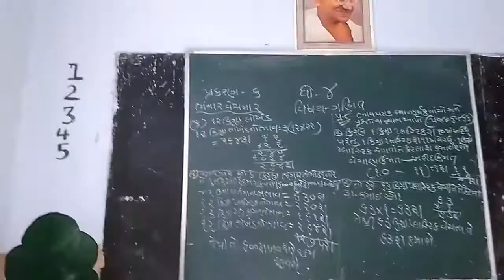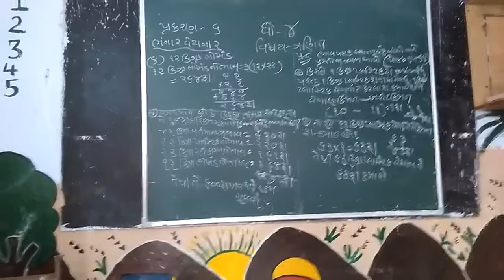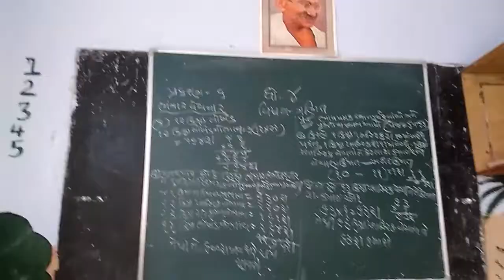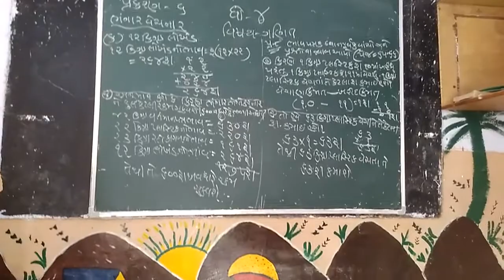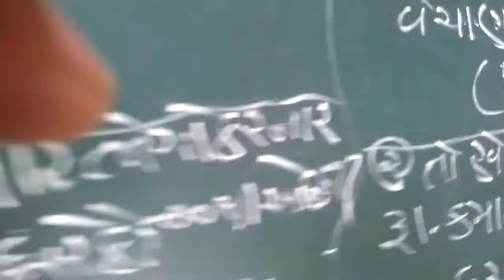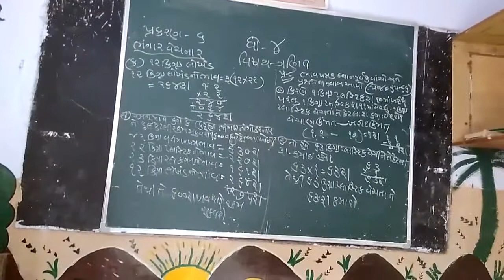27 August 2021(4)